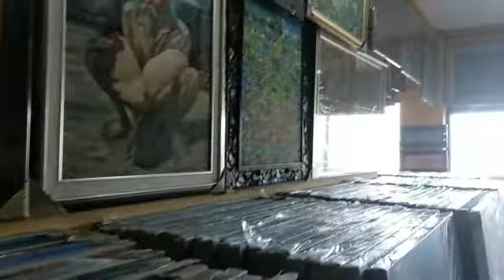Bali art market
Anything kind of paintings from bootleg Pop Art,Abstract,figurative,expressionist or traditional they have here in Bali paintings market..price range U$5- U$5000.